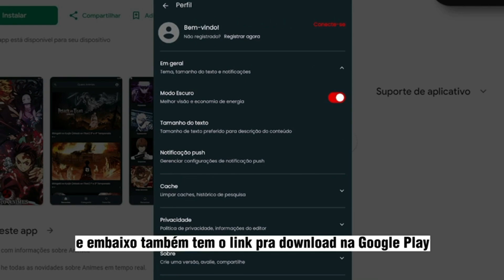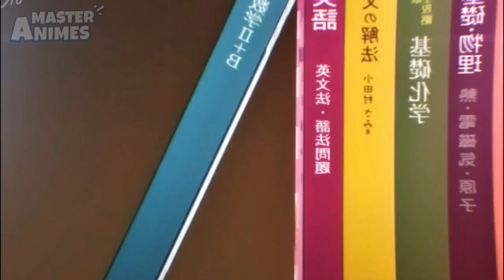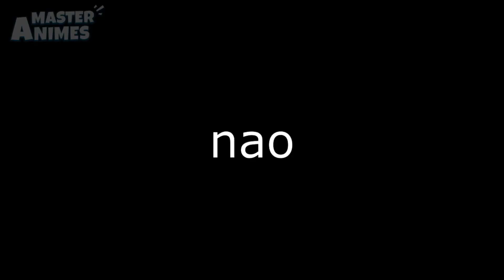5 ANIMES DE ROMANCE ESCOLAR QUE VÃO ALEGRAR O SEU DIA! 😂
5 animes de romance e vida escolar com comédia que vai te deixar feliz! aqueles animes de romance escolar que vão alegrar o seu dia e te fazer dar muita risada, aproveita!

5 ANIMES DE ROMANCE ESCOLAR QUE VÃO ALEGRAR O SEU DIA! 😂